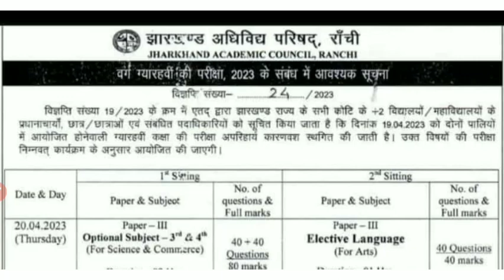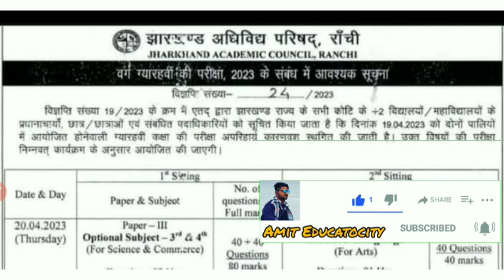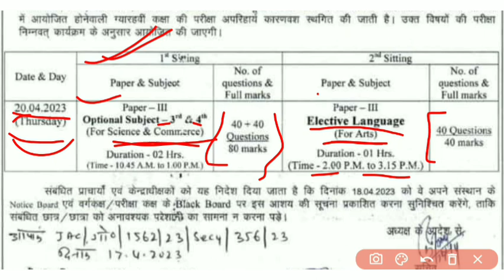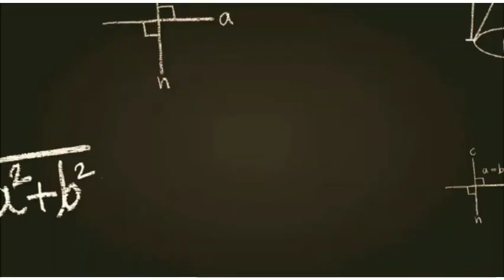Jac board 11वीं की परीक्षा रद्द नया रूटीन जारी | Jac Board Class 11th Exam 2023 | Exam Postponed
जैक कक्षा 11वीं की परीक्षा रद्द नया रूटीन जारी |
Jac Board Class 11th Exam 2023 |
Exam Postponed